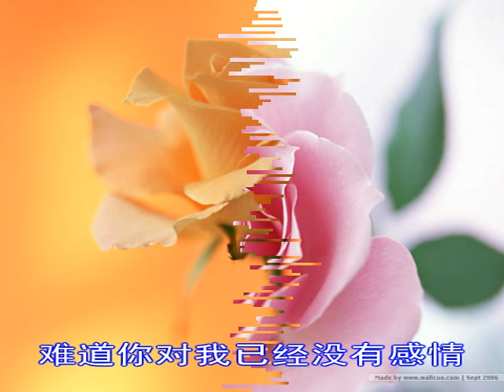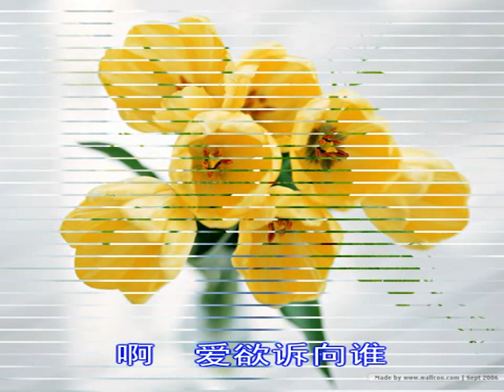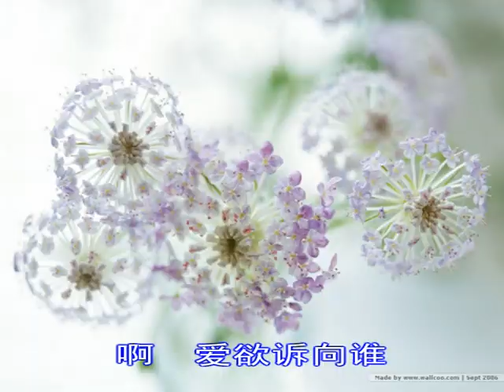李岚风 - 无奈的爱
星孩(谢木)词  福建译曲